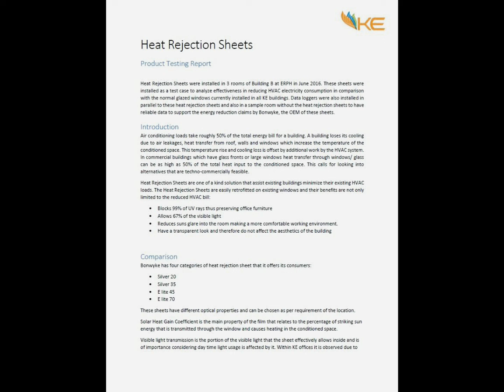office building in DHA Karachi done by bonwyke window films 🏙